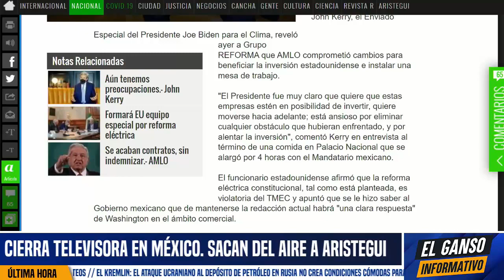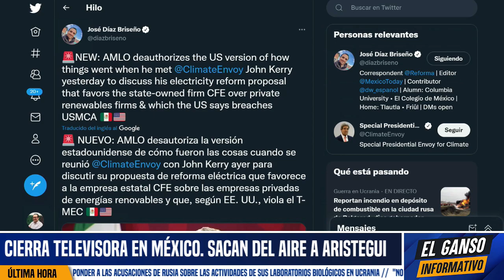AMLO DESAUTORIZA A EUA! EXHIBE MENTIRAS DE FUNCIONARIOS AMERICANOS. NUNCA LO ESPERARON